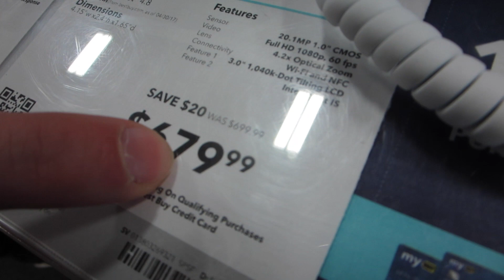RECREATING 90s THEME SONGS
NOLAN - nolanemme
NICK - nick_thehat
ADAM - adammannn